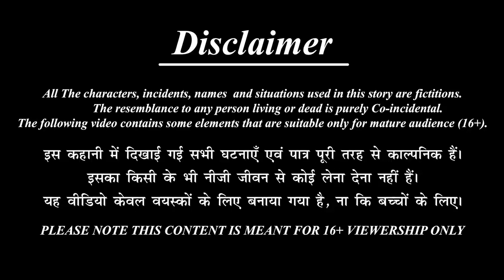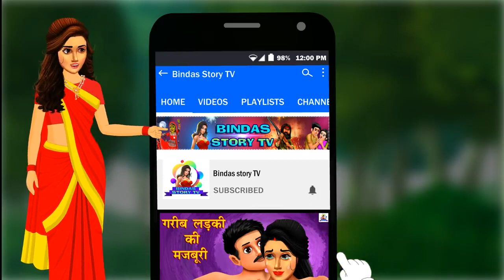अनोखा रिश्ता | Anokha Rishta | Hindi Kahani | Hindi Stories | Stories in Hindi | Hindi Kahaniya